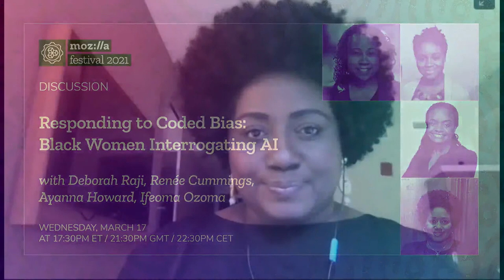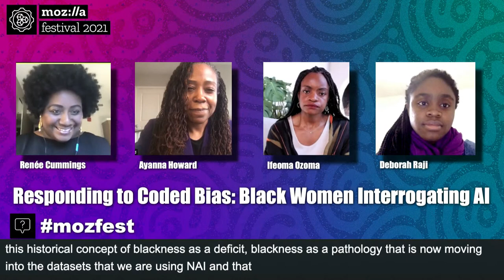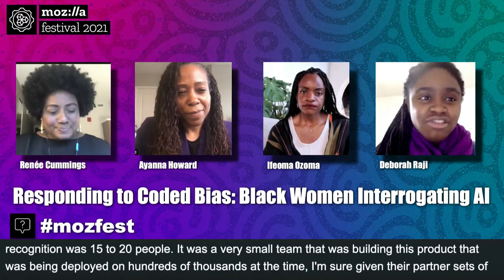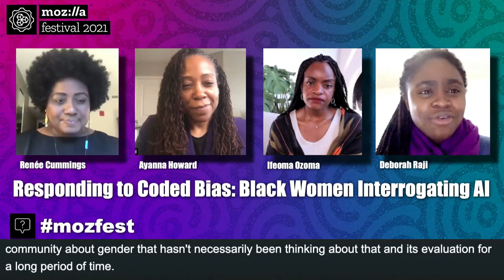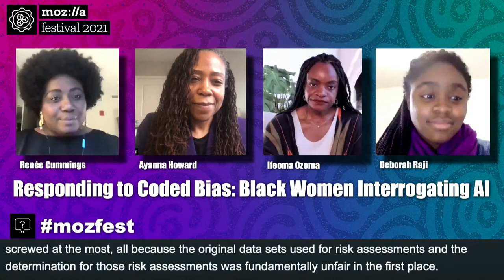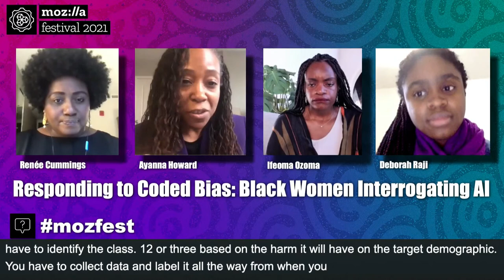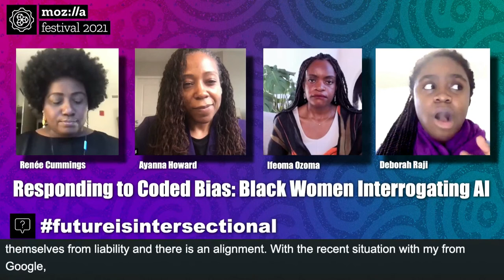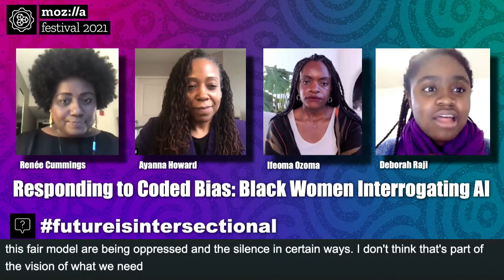Responding to Coded Bias: Black Women Interrogating AI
Join us for a panel discussion of Coded Bias, the acclaimed documentary about the fallout from MIT researcher Joy Buolamwini's discovery of racial bias in facial recognition algorithms. Deborah Raji (featured in the film) engages a panel of technologists on critical themes highlighted in the documentary, including technology-based discrimination around race and gender, representation, intersectionality, and civic engagement. Panelists: Deborah Raji (Mozilla Fellow), Renee Cummings (Data Activist, University of Virginia), Ayanna Howard (Dean, College of Engineering, Ohio State), Ifeoma Ozoma (Founder and Principal, Earthseed). View Coded Bias at MozFest; find it under "Arts and Media" in the left sidebar. This event is part of an ongoing lecture series "The Future is Intersectional: Black Women Interrogating Technology," organized by the Spelman College Center of Excellence for Minority Women in STEM, in collaboration with the Atlanta University Center Data Science Initiative, UCLA Center for Critical Internet Inquiry, and Mozilla.